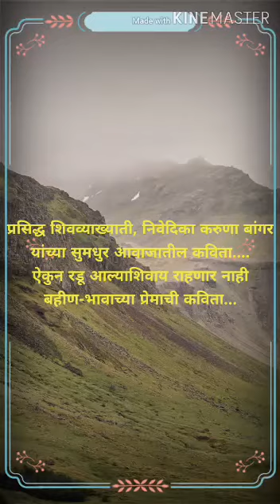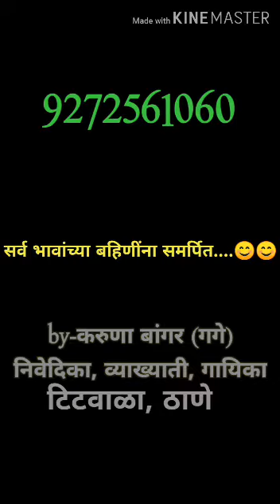व्याख्यात्या निवेदिका करुणाताई गगे यांच्या आवाजात ऐका-प्रत्येक भाऊ बहिणीच्या काळजाला भिडणारी कविता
आवाज कवी -व्याख्यात्या करुणा ताई गगे